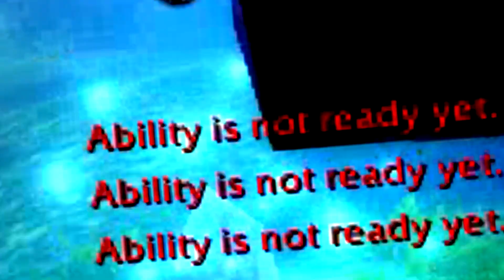WOW CLASSIC ROGUE PVP (NYHT)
that title
holly jolly times